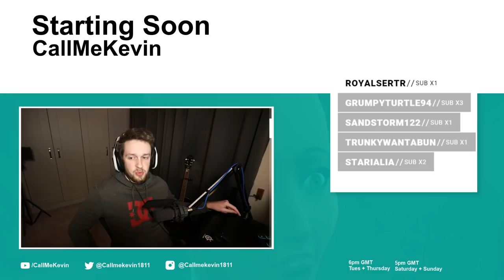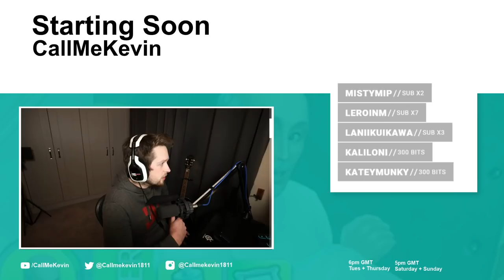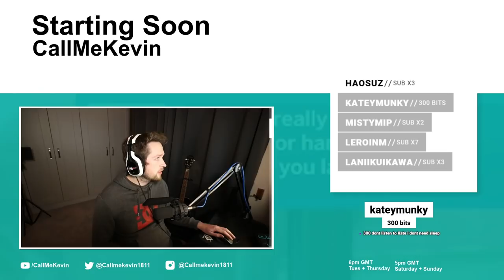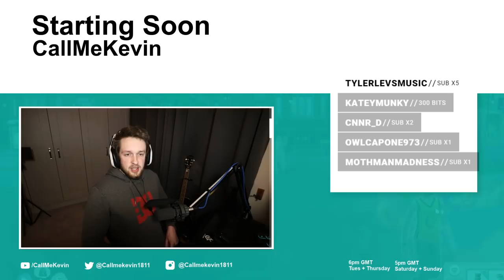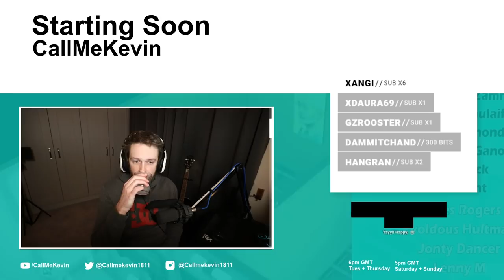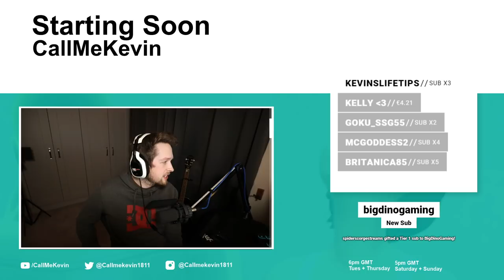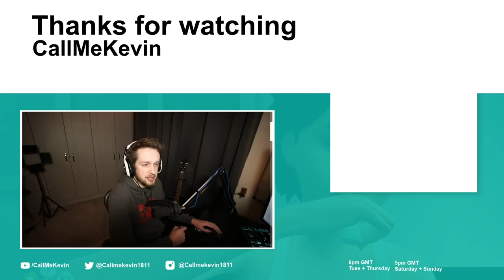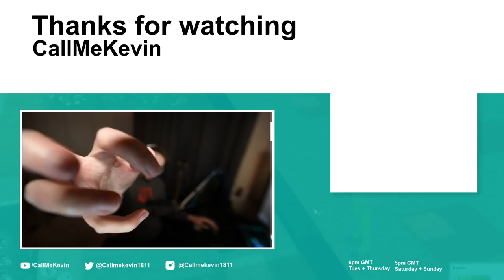Stardew Valley | 2020-11-19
Originally titled "To return to my country roots I am playing Stardew"